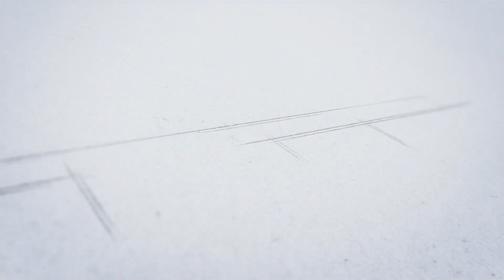ЧТО НАДЕТЬ НА НОВЫЙ ГОД 2020 | САМЫЕ МОДНЫЕ НОВОГОДНИЕ ОБРАЗЫ | В ЧЕМ ВСТРЕЧАТЬ ГОД КРЫСЫ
Что надеть на новый, 2020 год Крысы?Сегодня я предложу вашему вниманию очень интересный обзор идей, в чем встречать Новый Год 2020.У этого грызуна есть несколько цветовых предпочтений в цветах новогодних нарядов и я расскажу вам о них.